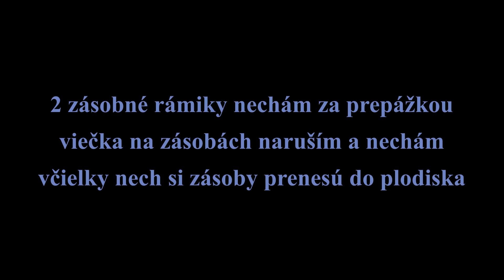30.Apríl 2022 - Rojová nálada a Marec na včelnici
Kontrola plodiska. Včely na konci apríla v RN ešte neboli. To sa však o pár dní zmenilo. Viac nabudúce